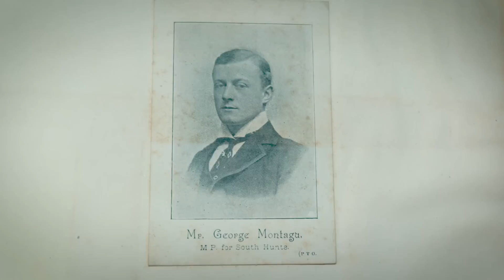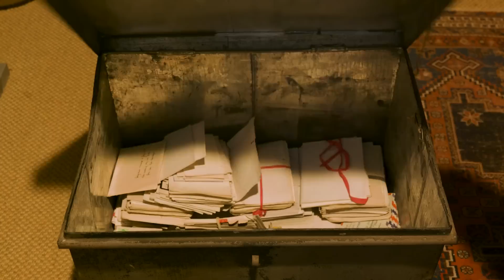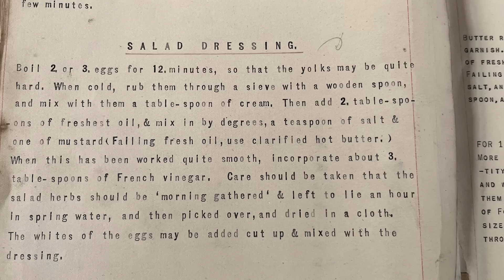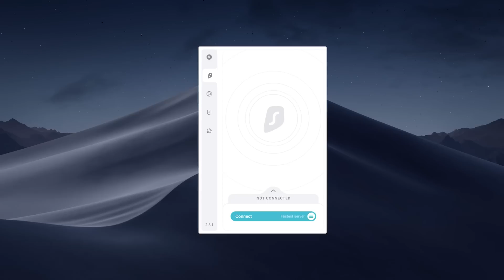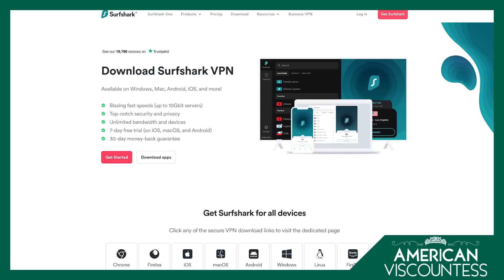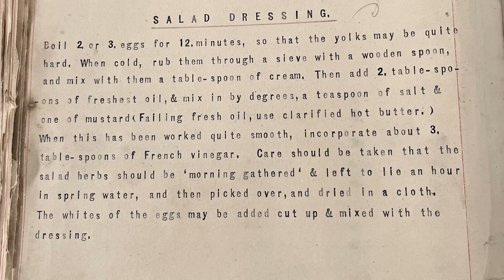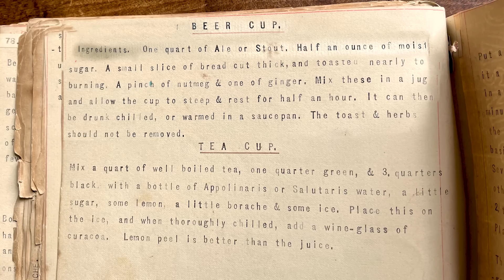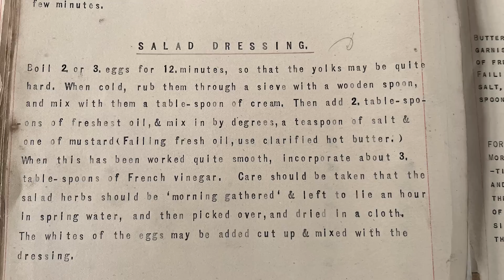The SECRET INGREDIENT in this SALAD DRESSING will shock you! BUT IT'S SO DELICIOUS!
Registration for the ONLINE & LIVE American Heiress Supper Clubs with Julie Montagu, Viscountess Hinchingbrooke and Chef Jo is opening soon. and enter your email address to get on the early-bird waitlist. Open worldwide as this is a fun, online event! You will be sent the ingredient list and original recipes as soon as bookings are open.
Salad Dressing:

Boil 2 or 3 eggs for 12 minutes, so that the yolks may be quite hard.  When cold, rub them through a sieve with a wooden spoon, and mix them with a tablespoon of cream.  Then add 2 tablespoons of freshest oil and mix in by degrees, a teaspoon of salt and one of mustard.  When this has been worked quite smooth, incorporate about 3 tablespoons of French vinegar.  The whites of the eggs may be added, cut up and mixed with the dressing.

American Viscountess Season 3 is produced by Living History Films, - It is made in association with Historic Houses The U.K’s largest collection of independently owned historic houses and gardens and with Little Dot Studios who deliver premium and ground-breaking digital entertainment to audiences, wherever they are.